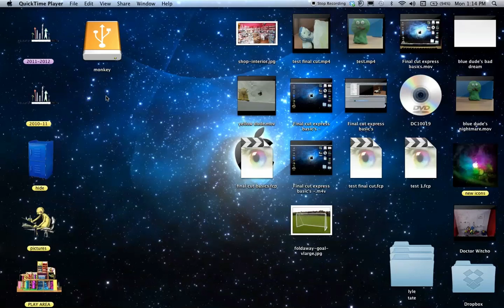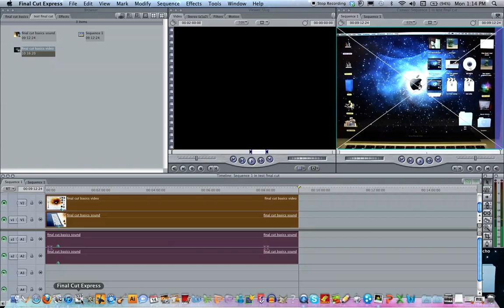How to use final cut express basics (Computer).m4v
Step by step guide of how to use the basic final cut express tools to import footage or capture from camera and then edit till ready to export